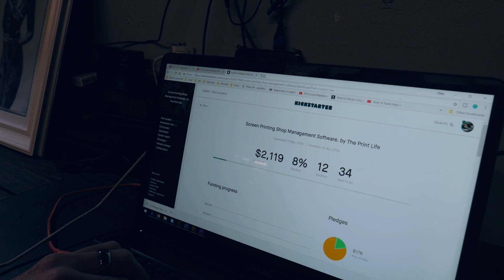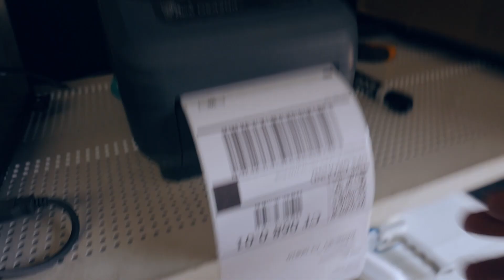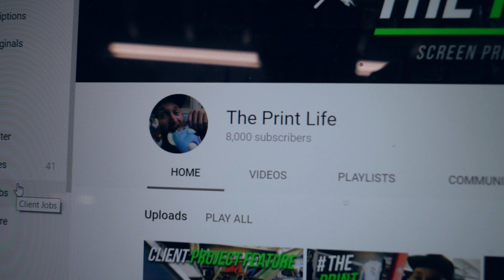T Shirt Business Life as a Screen Printer